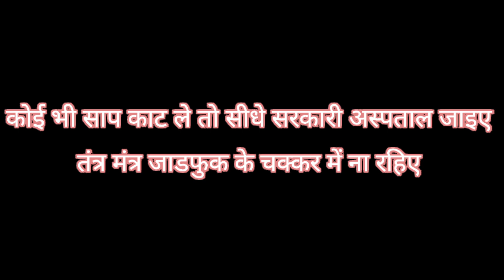मोडासा सिटी में दो अलग अलग साप दिखे । जाने सच्चाई सांपो की । snake rescue.in modasa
मोडासा में संगिनी बंगलो और विवेकानंद सोसायटी । दो जगाओ से पकड़े साप । दोस्तो सपो को मारे नई । अधिक जानकारी के लिए कॉल करे 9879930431 पर